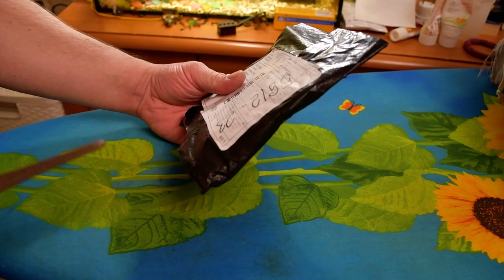Распаковка и обзор посылок из Китая #78. NOEBY.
NOEBY Рыбалка мягкие приманки S3118 мягкие приманки 5/7/10 см Т-хвост мягкие искусственные черви